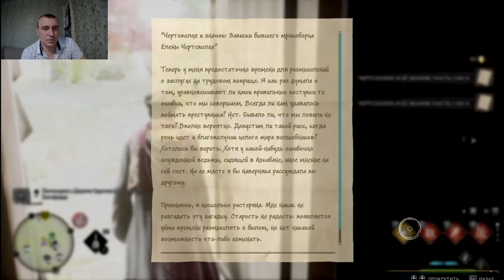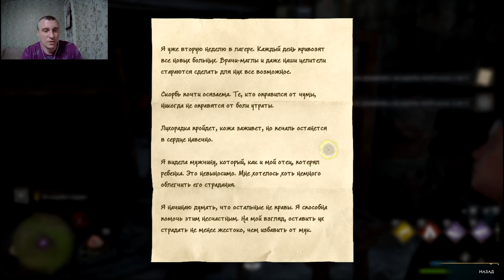Hogwarts Legacy#12 гипогрив